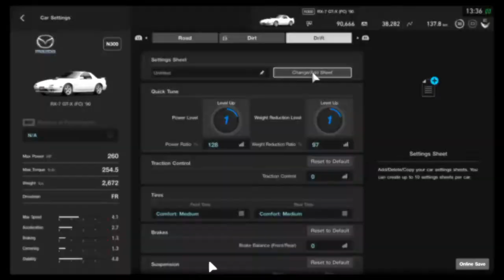Drift Car for BEGINNER - RX-7(FC) GT-X 1990 (Gameplay+Reply+Setup) | GT Sport PS4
Drift Car for BEGINNER
It sounds amazing !!!New track new car.  You can take this video  as example to learn drift. The setup for this RX-7(FC) GT-X 1990 is at the behind of video.